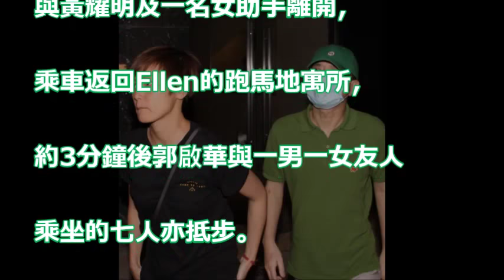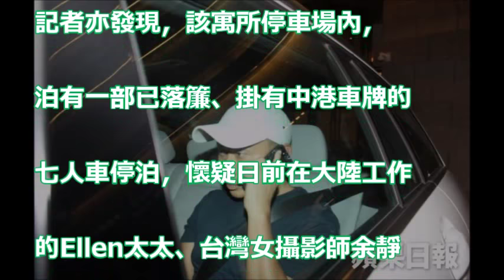【盧凱彤墮樓亡】阿詩明哥重返 Ellen寓所 台籍太太疑秘密抵港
【盧凱彤墮樓亡】眾星於IG悼念 林一峰：但我的心，留給你，不會蒼老，永未休止